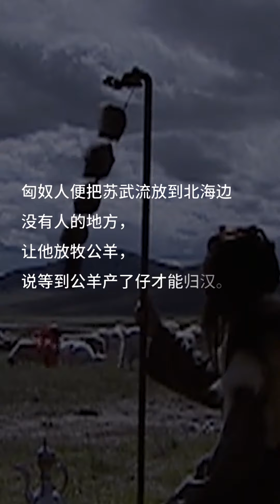哈軒翡翠大餅| 粉絲參與設計，題材文化寓意點滿